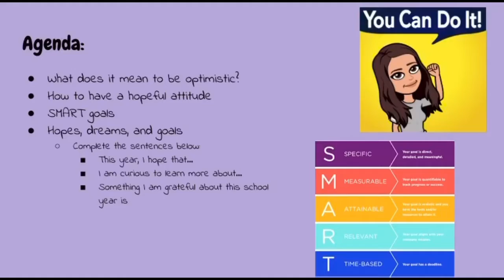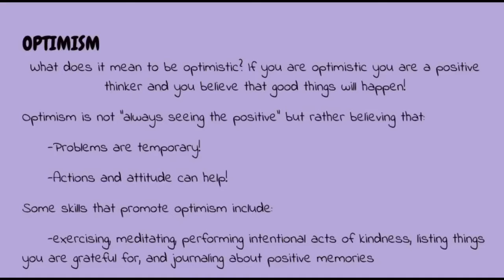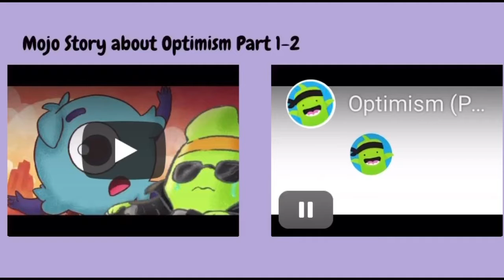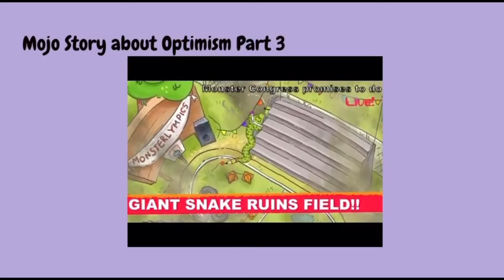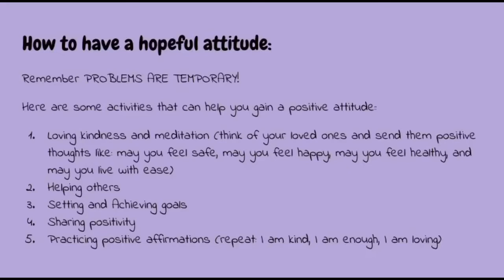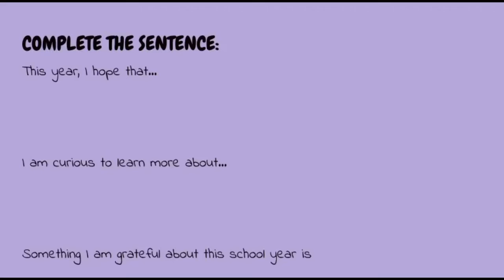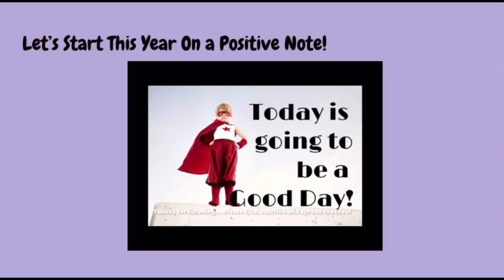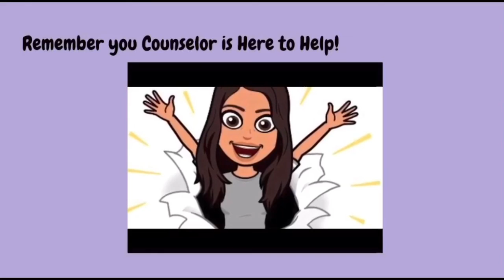Hello New Year Lesson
Hello Wilson Elementary Panthers! 🐾 This hello new year lesson was created for all my second grade to fifth grade students. In this lesson we discuss what it means to be optimistic and we watch a story about Mojo from class dojo. We learn about how important it is to have a hopeful and to remember that problems are temporary. I also list out some activities that can help you have a more hopeful attitude. I briefly talk about SMART goals and then we watch a video about creating goals based off of our hopes and dreams. There is a lot of information in this lesson resource.

Here is a link to my google site which is where you can find my virtual school counseling office